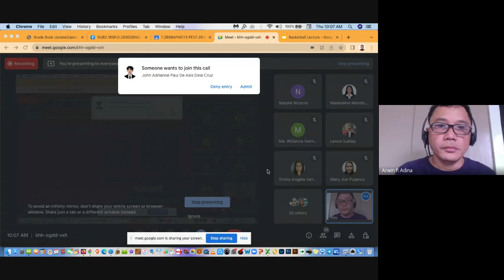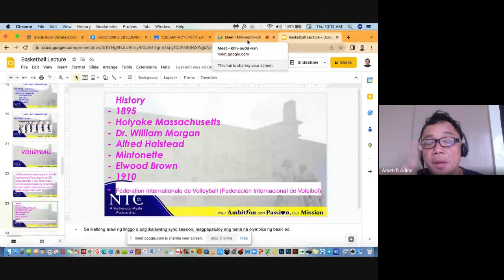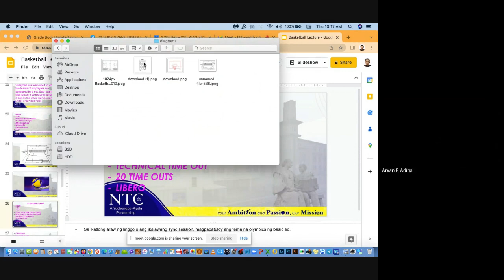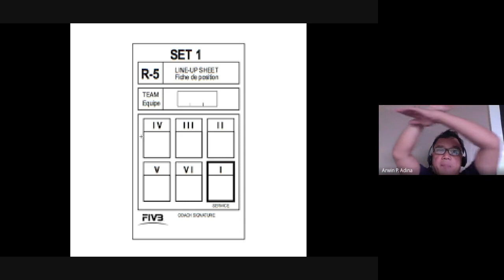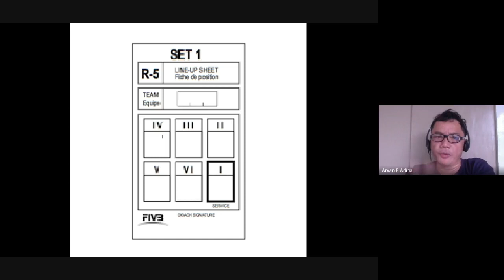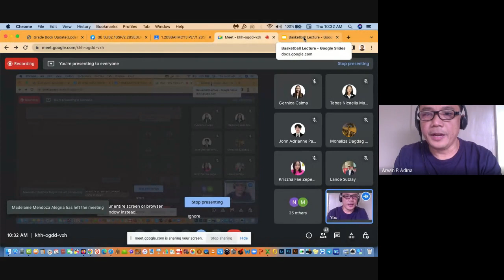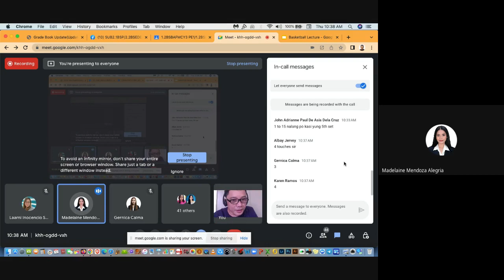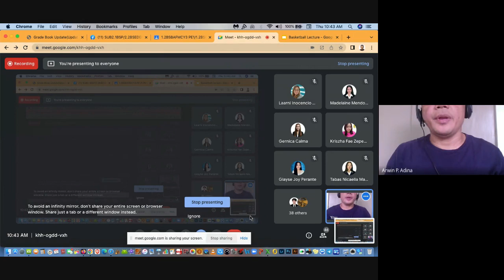Volleyball lecture for 1st sem 22-23NTC PE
NTC